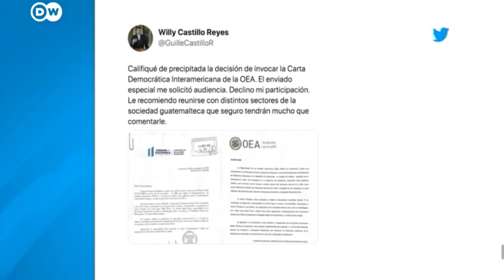Convocan a manifestaciones